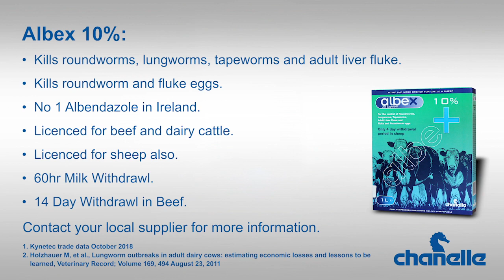Parasite control on a Beef Farm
Using Albex 10% to combat parasites on a Beef Farm - Chanelle Animal Health